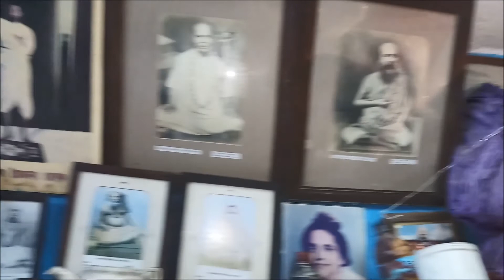শ্রীকৃষ্ণের জন্মাষ্টমী ২০১৮ উৎযাপন | Panihati | Janmasthami 2018 | FULL HD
সকল ভক্তবৃন্দদের জানাই জন্মাষ্টমীর আন্তরিক শুভেচ্ছা